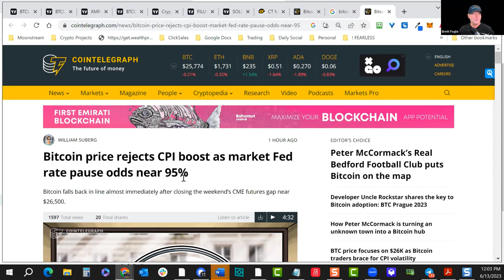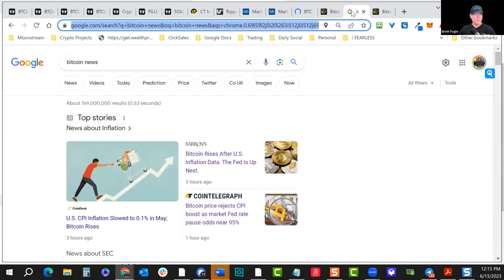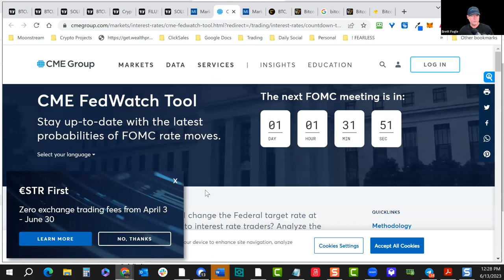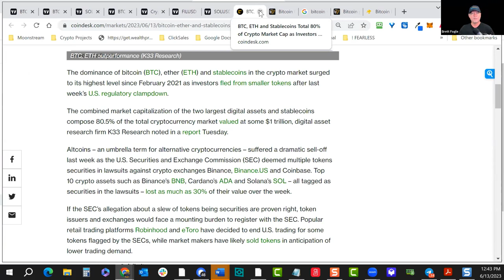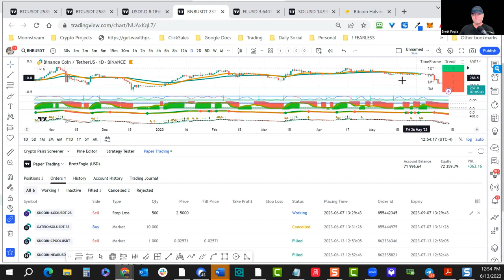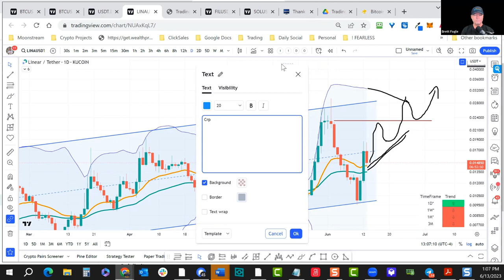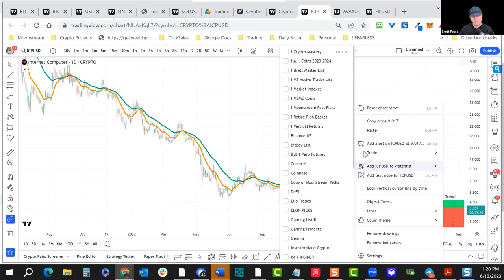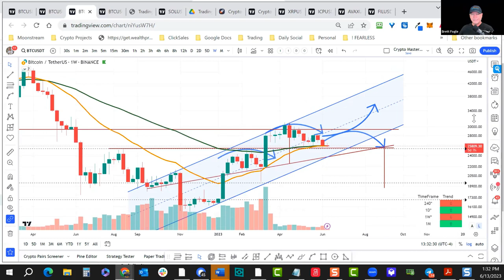Crypto Mastery - Weekly / Crypto Key Levels: Finding Support & Resistance Zones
This week with Brett Fogle:  Crypto Key Levels: Finding Support & Resistance Zones